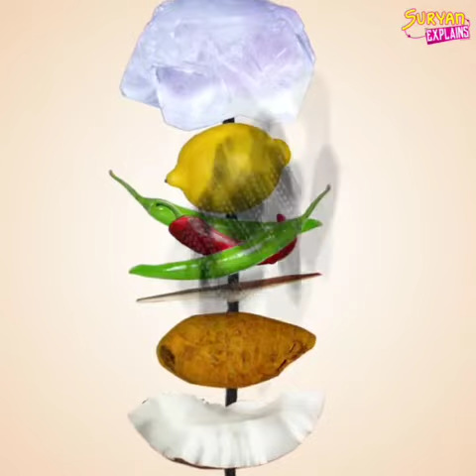அருமையான பதிவு விஞ்ஞான அறிவியல்